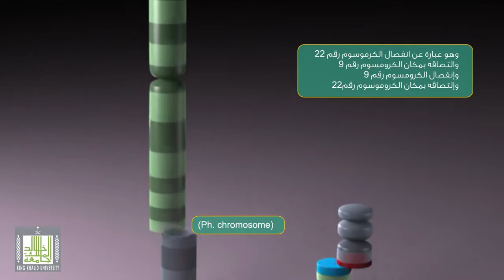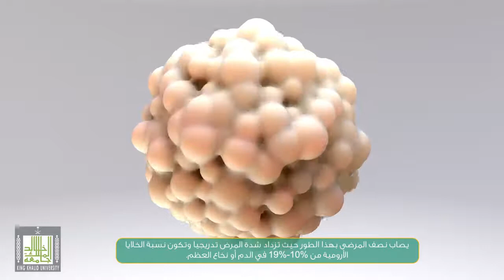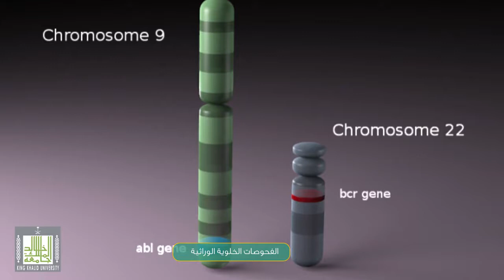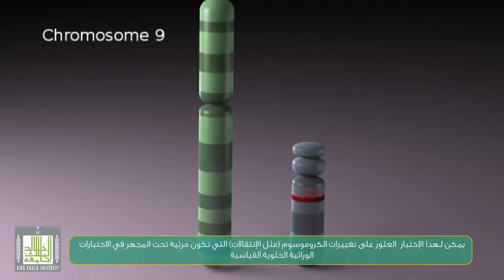سرطان الدم النقوي المزمن CML